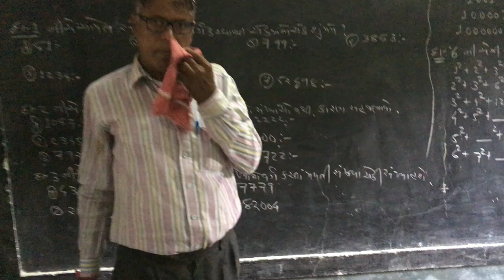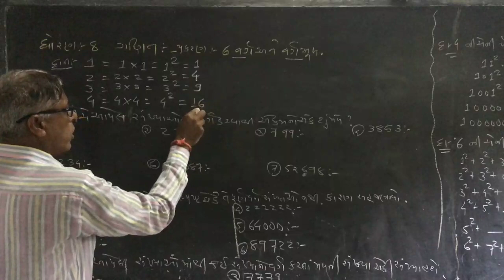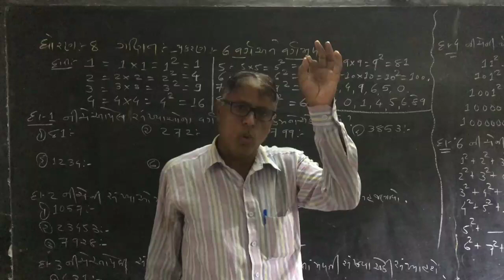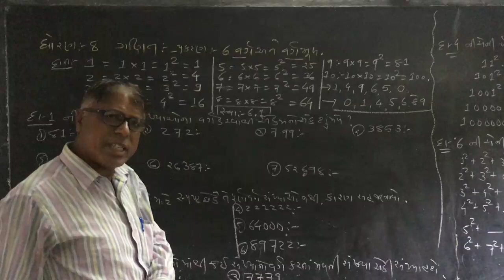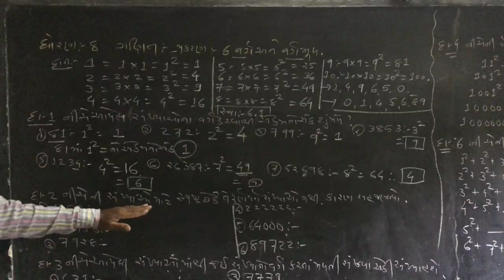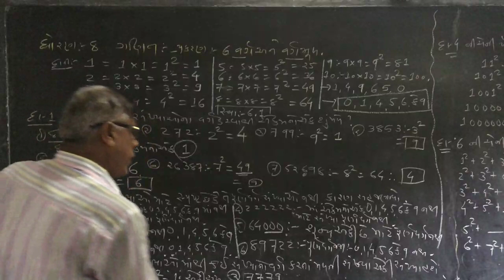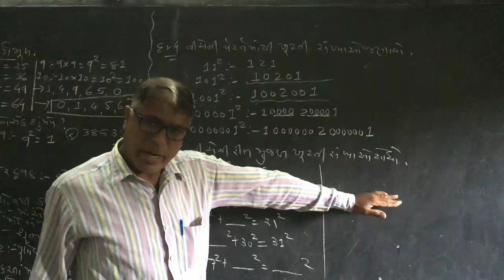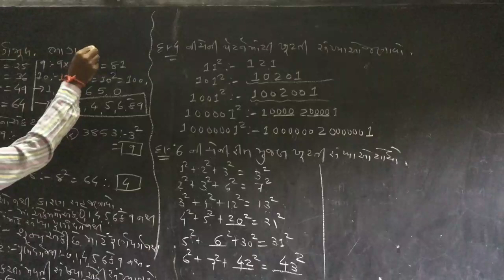Std 8 Maths Sem 1 Chapter 6 Part 1